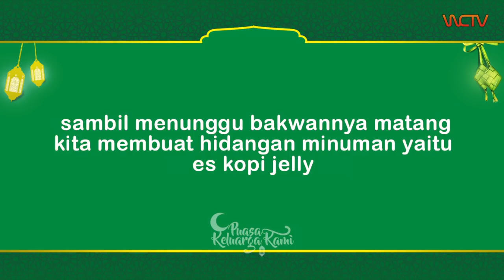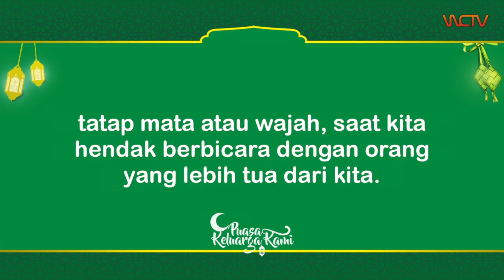PUASA KELUARGA KAMI - DITINGGAL MUDIK ASISTEN RUMAH TANGGA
KITA KEMBALI LAGI UNTUK MASAKKK, KALI INI ES SEGER & BAKWAN YANG JADIII. JAGOANNYA...